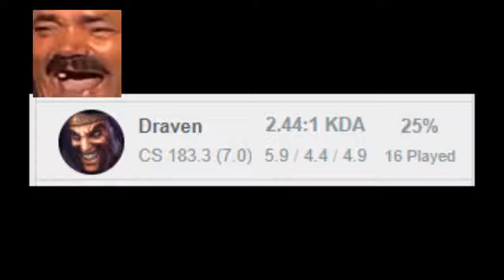Kaisa KEKW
Kraft